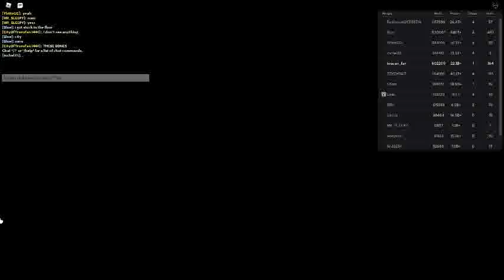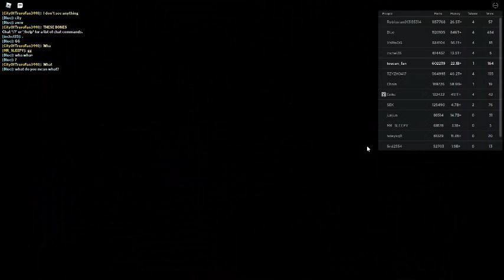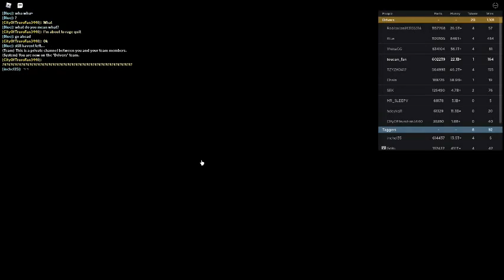Russia Car Crash Compilation 264